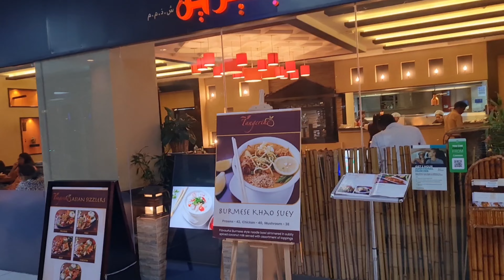Aaj lunch main prawn or dinner main turkish khana / Amairah jayegi nursery